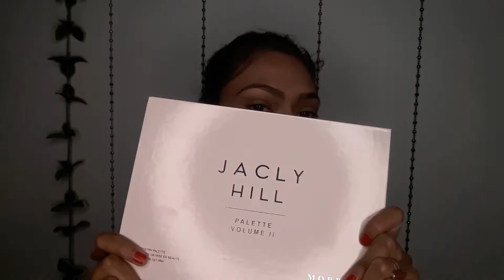Red Shimmery Eyes With Red Lips || Step by Step Party Makeup Tutorial For Beginners |TheStyleDiaries